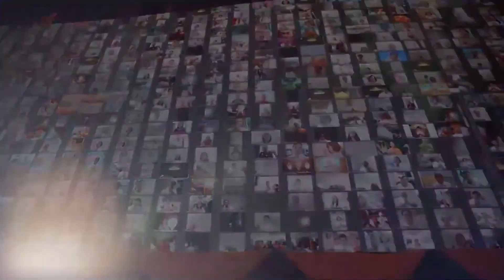20210506 Zoom Idol ชมพูนุท ป่วนเมืองปัก